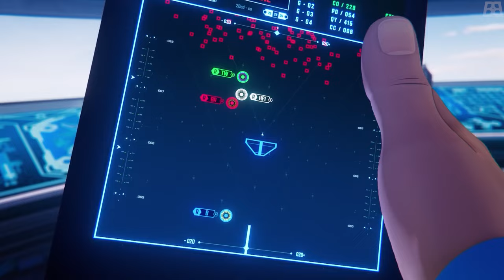지구를 먹으려는 괴물 여왕 등장..! 신입 네 명이 막을 수 있을까? 넷플릭스 '로보메크' 결말